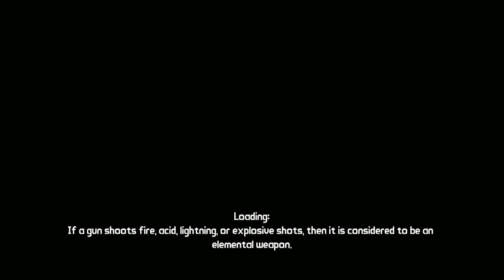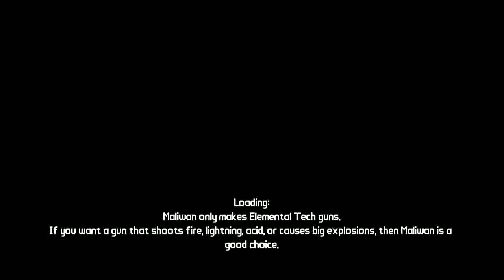Borderlands - Part 71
Part 71 In My Playthrough of Borderlands.

This Playthrough is Now Co-op w/ Co-Commentary From WhoDoYouThink100. Check out footage from his perspective on his channel.